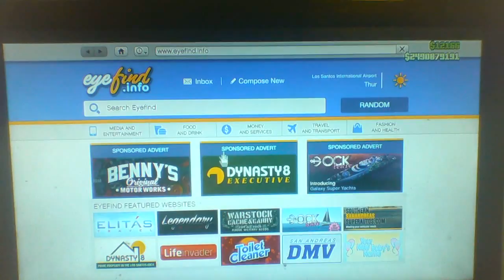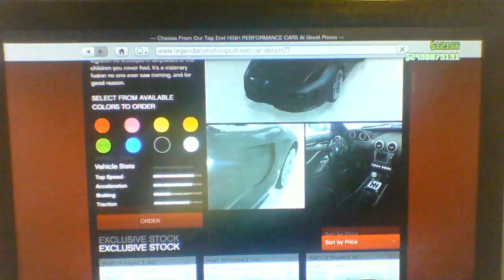GTA 5 New Update Cars Race (FMJ vs REAPER)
Cars used FMJ and the Reaper

Get the FMJ and Reaper

My Xbox one gamer tag Meltboy2002